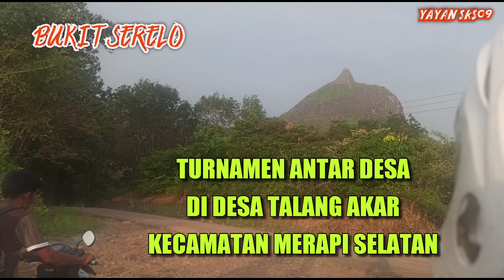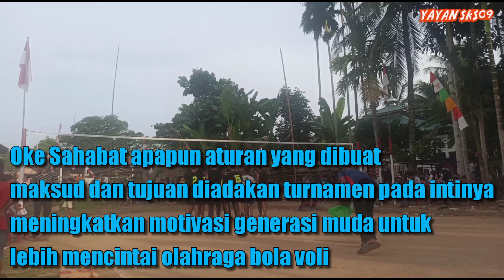Genderang Turnamen Talang Akar Merapi Selatan Lahat DiTabuh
Kabupaten Lahat mulai digeliatkan kembali oleh cabang olahraga bola voli setelah libur di bulan suci Ramadhan tadinya. Turnamen Antar Desa di desa Talang Akar kecamatan Merapi Selatan diantaranya.